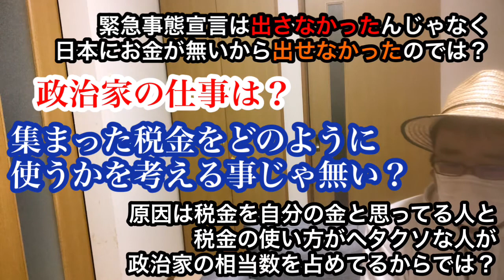緊急事態宣言は出さなかったのでは無いと高卒の僕は思ってます。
新型コロナウイルス感染症がとんでもない事になってます。
1月7日に、緊急事態宣言が首都圏に発出されましたが、ここまで遅くなったのは、出したくても出せなかったからじゃないですか？
出せなかった理由は、日本にお金が無いからじゃないでしょうか？
日本にお金が無い理由は何でしょうか？
危機管理が出来ていたら、この様な状況になっていたでしょうか？
危機管理が出来なかったのは、日本にお金が無く、税金を日本の為に使う能力のある人が居ないからでしょうか？口だけ日本の為にと言ってる議員が多数を占めてるからじゃないでしょうか？